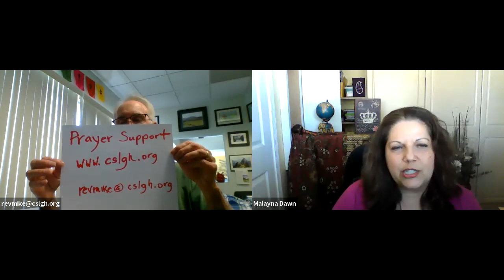Maverick Moves - Ep 26 - Thoughts on Talks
Discussing Mindful Intentions and the CSL theme for the month, Mindfulness for Mavericks, Rev. Mike and Malayna talk about marches and movements and forward momentum.  Looking to blaze new trails by looking through the lens of history and human evolution to understand how we got here, and then navigate our situation differently.  What we're learning, where we're learning it, and discussions beyond our community all influence this episode of Thoughts on Talks.

BlackLivesMatter heart and hands artwork by Jenny Hahn of jennyhahnart.com

Center for Spiritual Living Granada Hills provides spiritual tools to transform our personal lives and help make the world a better place.

We extend a warm welcome to all people in search of a spiritual community where they are embraced, affirmed and accepted for who they are, as well as inspired and supported to grow into their highest potential.